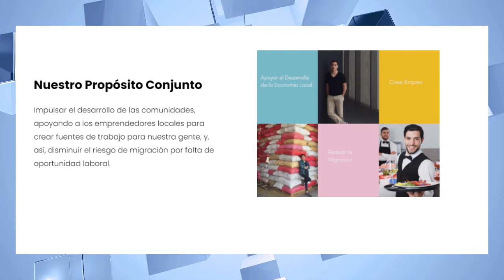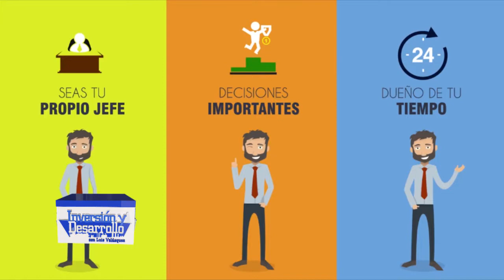Inversion y Desarrollo con Luis Velasquez 651. Promoviendo el Emprendimiento Local: Lucitalabs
Como hemos visto, Lucitalabs es una plataforma que brinda apoyo a emprendedores y empresarios en sus diferentes etapas, poniendo a su disposiciòn programas de 6 meses de capacitación gratuita. Por si te lo perdiste, te compartimos el programa completo 651.